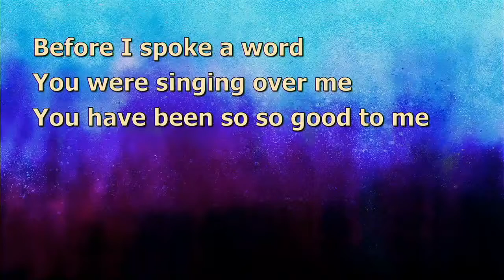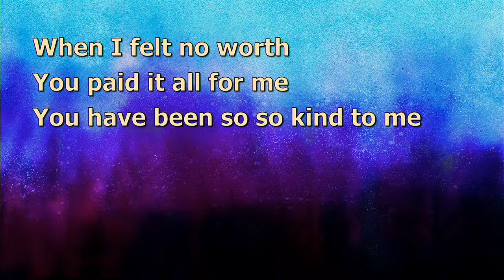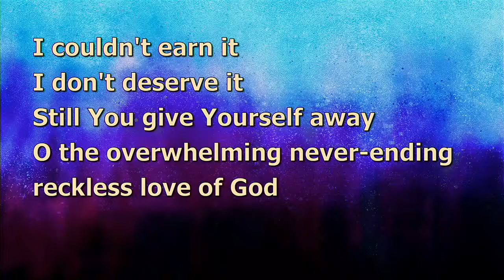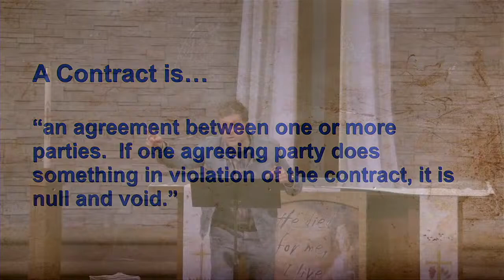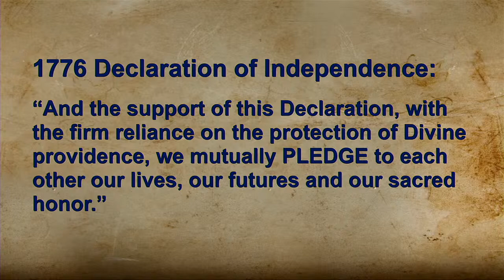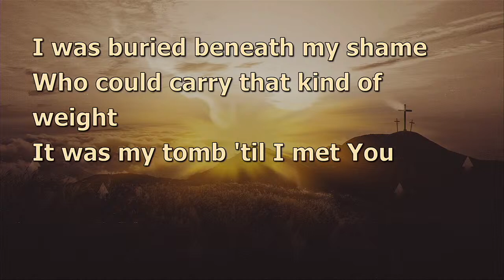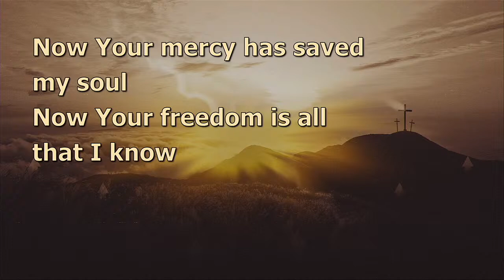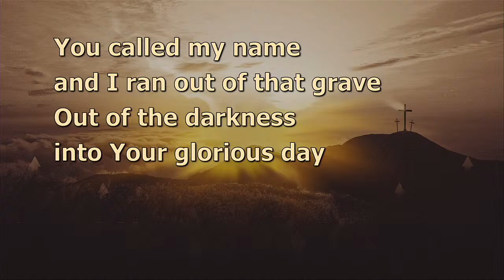CLC Sunday Service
Believing God Part 2 - Pledges